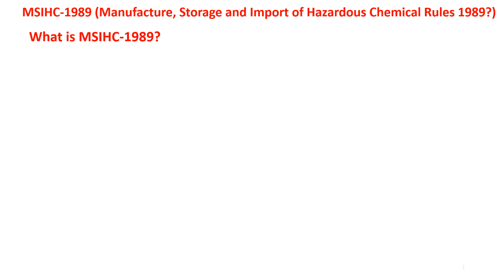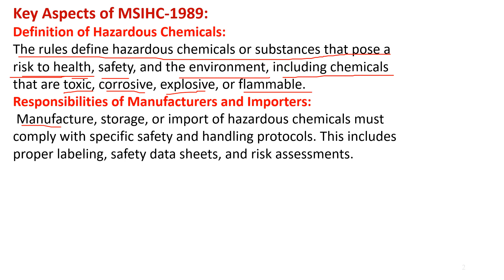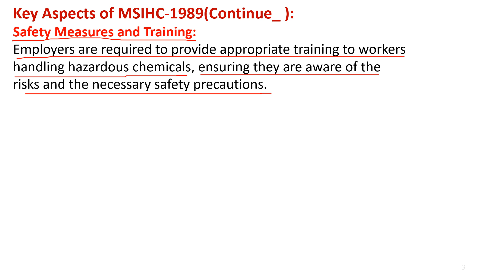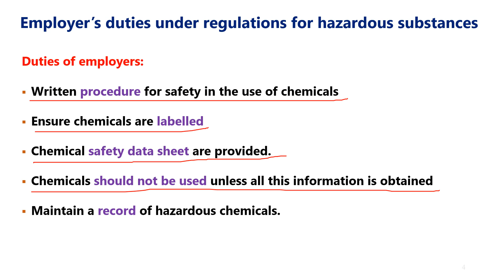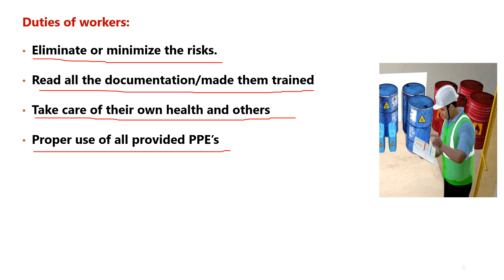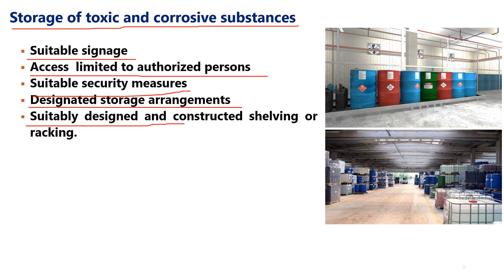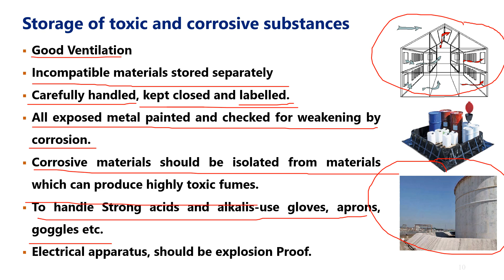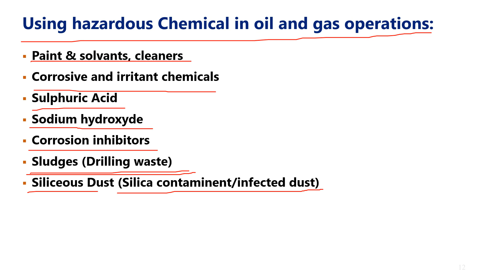Manufacture, Storage and Import of Hazardous Chemical Rules 1989 | What is MSIHC Rules 1989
In this video you will Learn:
What is MSIHC Rules 1989 (Manufacture, Storage and Import of Hazardous Chemical Rules 1989
What is MSIHC Rules 1989
chemical Safety